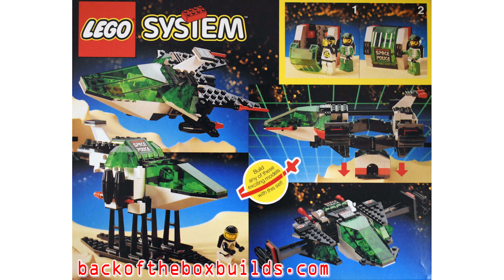Retro Review - LEGO 6897 Rebel Hunter - Space Police 2 from 1992!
The year is 1992, I am soon turning 12 and this ship shows in my local toy shop. I keep saving every coin I get and when I finally have enough, it is gone. Luckily, 30 years ago, I got my hands on a dirt cheap copy of this set :) Enjoy my review of this cool set.